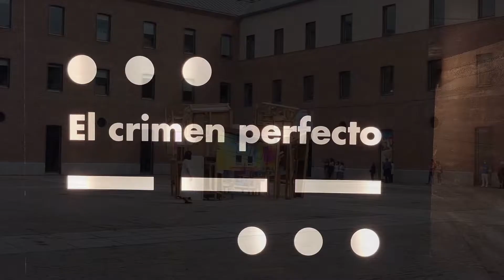vlog 26. conde duque看展览 / 母亲节快乐 /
五月的视频。。。。